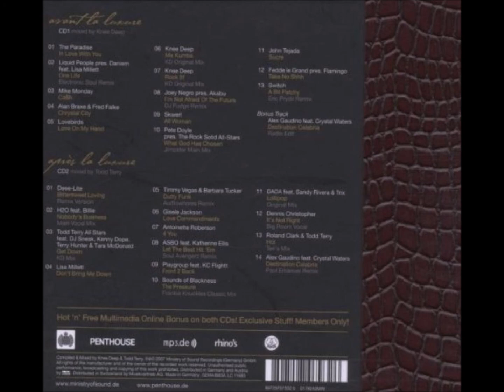Ministry of Sound: Penthouse - La Nuit Luxure CD 1 (mixed by Knee Deep)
For more 90's house grooves pls. check my Playlist on Spotify